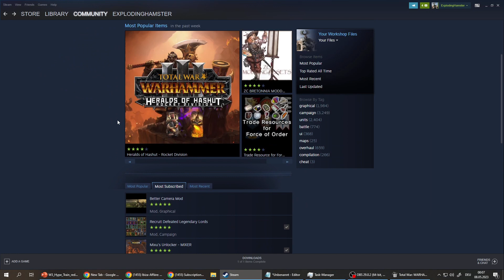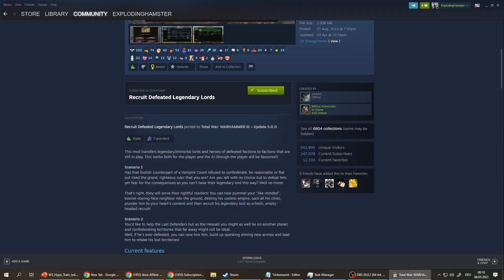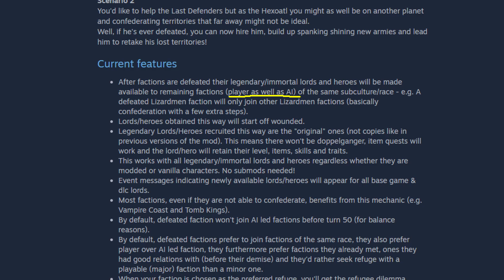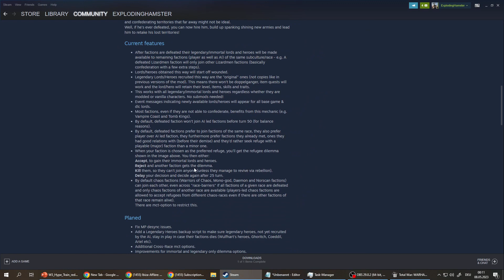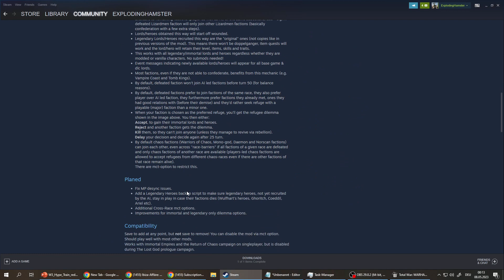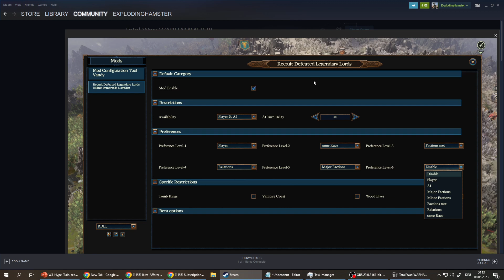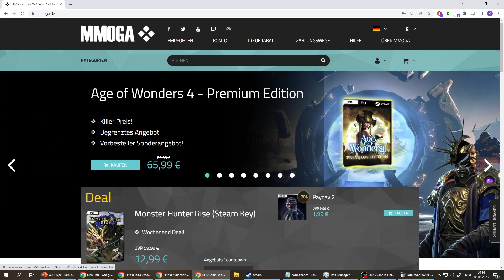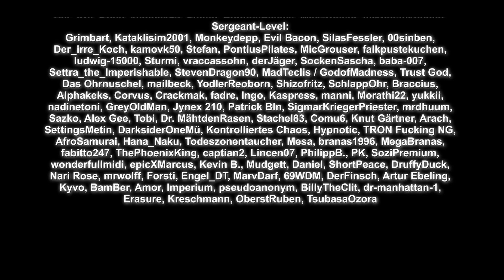Must-Have Mod für Warhammer 3 - Rekrutiert besiegte Legendäre Lords!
Einer der bekanntesten und wichtigsten Mods für eure Total War: Warhammer 3 Kampagne, der es euch ermöglicht unsterbliche Helden und Lords von anderen Fraktionen bei euch zu sammeln!